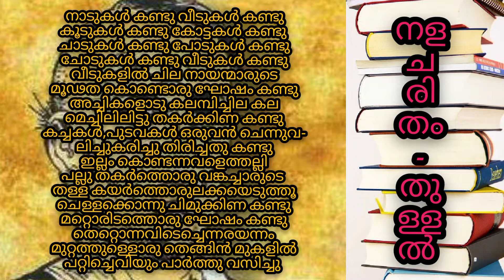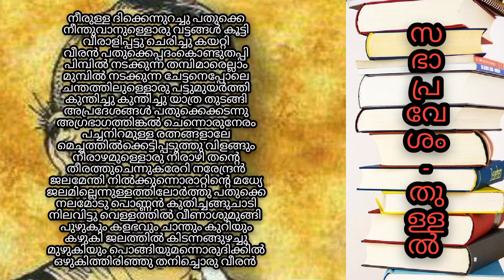കുഞ്ചൻ നമ്പ്യാരുടെ രസകരമായ കവിതാഭാഗങ്ങൾ